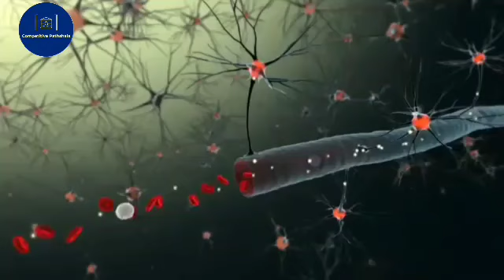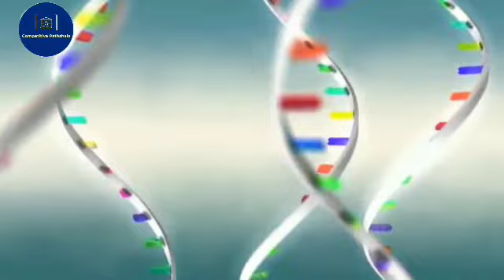कोरोना संक्रमित के संपर्क में भी आने वाले हर शख्स को नहीं होता संक्रमण | ऐसे नहीं होता कोरोना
Not all people get infected if they come in touch with corona  patient..